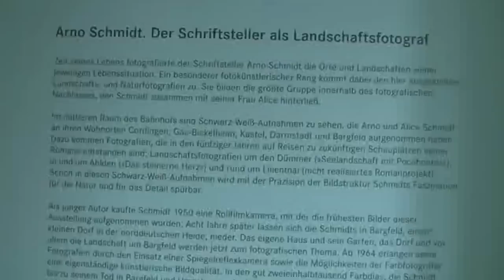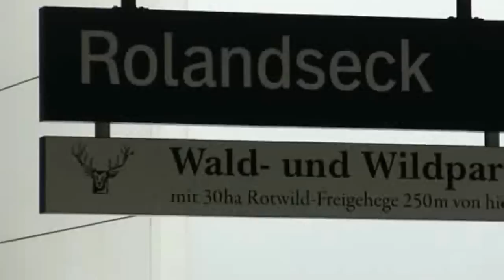Arno Schmidt: Der Schriftsteller als Fotograf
Impressions of the exhibition: "Arno Schmidt: The writer as photographer" from 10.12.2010 to 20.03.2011 at the Arp Museum, Rolandseck train station, Remagen... read more in German:

Impressionen der Ausstellung "Arno Schmidt: Der Schriftsteller als Landschaftsfotograf" vom 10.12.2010 bis 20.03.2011 im Arp Museum, Bahnhof Rolandseck in Remagen.

Nicht ohne meinen Fotoapparat: Auf täglichen Spaziergängen lichtete Arno Schmidt die Natur in der Heide ab. Seine ereignisarmen, aber subtilen Aufnahmen sind nun im Günter Grass-Haus in Lübeck zu sehen.